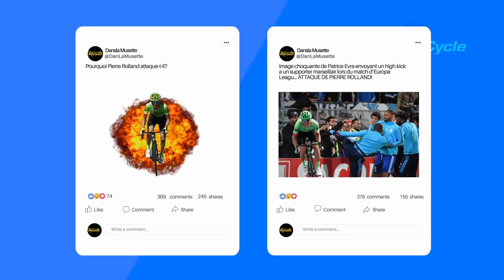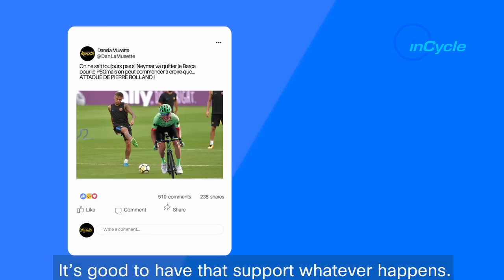Attaque de Pierre Rolland! | Vital Concept's Rider Targeting a Tour de France Wildcard! | inCycle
The Vital Concept-B&B Hotels rider discusses his new team, the Tour de France and becoming a viral internet sensation!